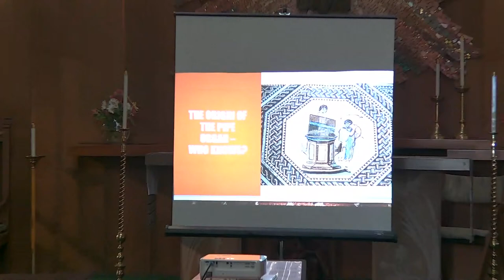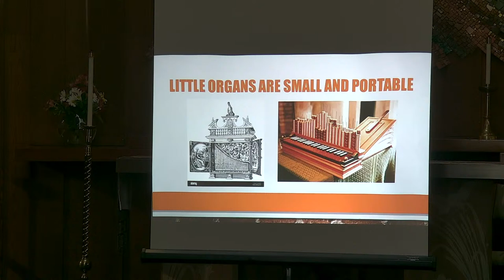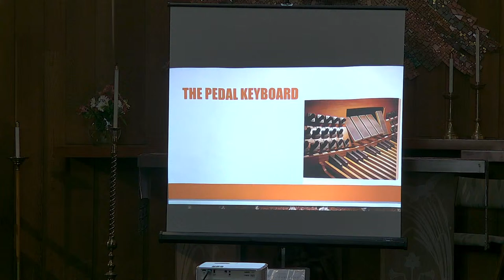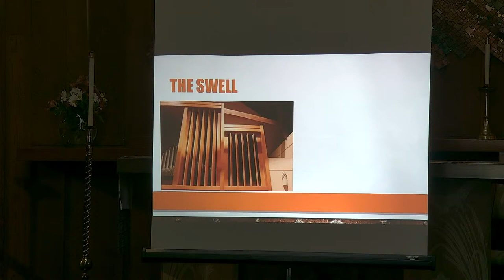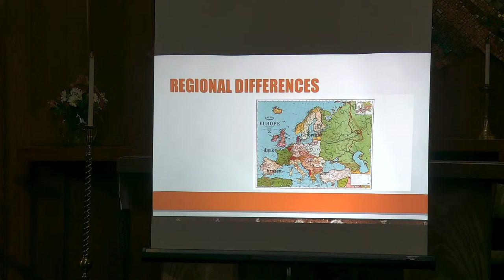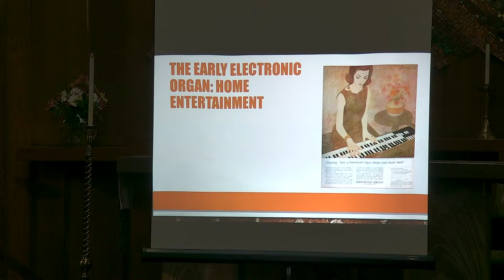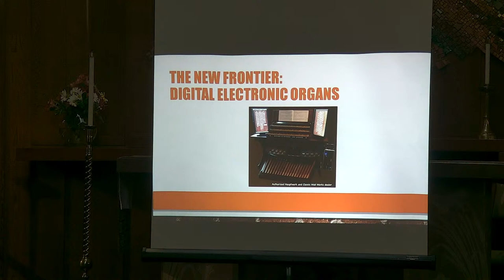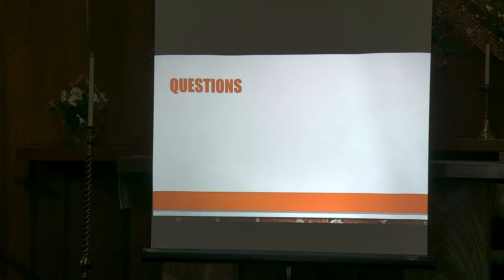Trinity Episcopal Church Virtual Concert , Sunday, January 23, 3pm (Lecture 2pm)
"The Sinless and the Sinner," John Partridge, organist, with sopranos Morgan Harrington,  Emily Evans, Amber Marsh, in a concert of organ and vocal music . Concert preceded at 2pm with a lecture on the history of the pipe organ.